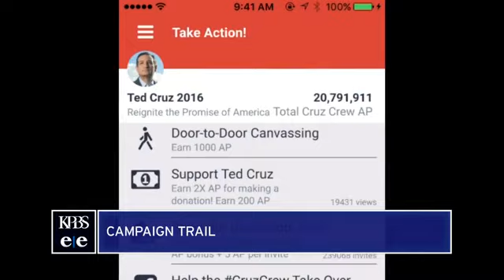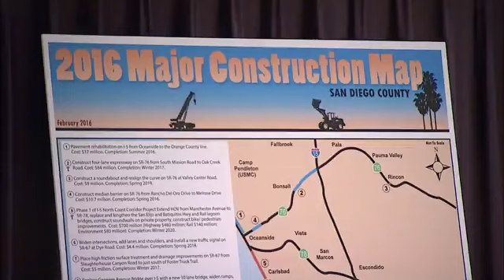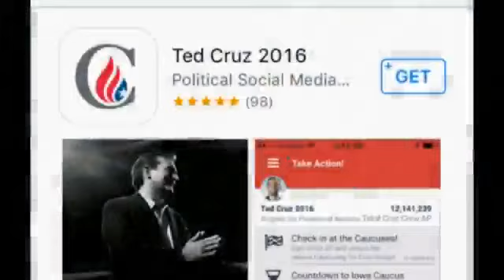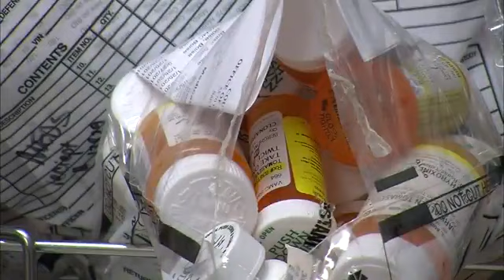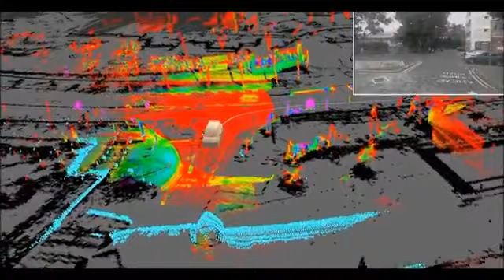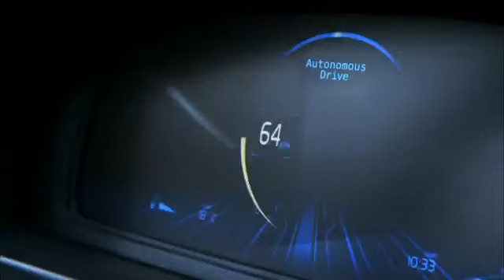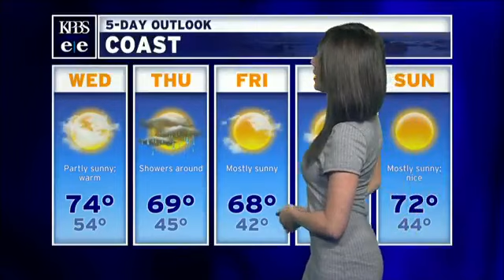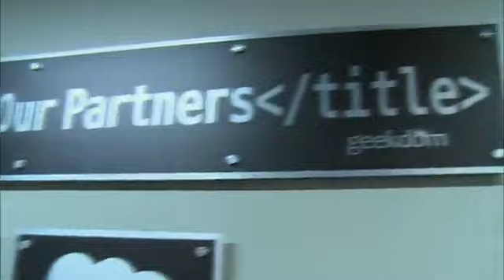Tuesday, Feb. 16, 2016 - Evening Edition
Security will be tight in Ciudad Juárez during Pope Francis' visit. Plus, unusual weather patterns are impacting California's desert blooms and several San Diegans vie for Marne Foster's vacated school board seat.